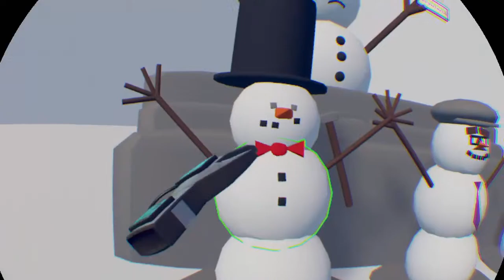Escape the arctic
I mostly post VR content. Sometimes with my friends!